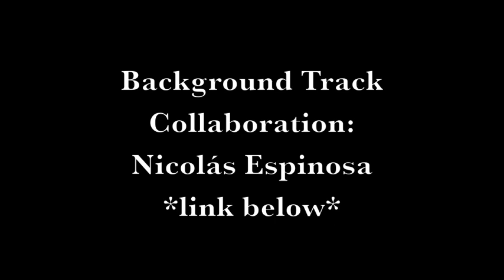Work Song - Hozier (Cover) by Isabeau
Kayla B, aka. KBronX, was the first to show me some of Hozier's work.  He's got this soulful way about crafting and sharing his music.  This is my attempt...enjoy :)

Heads up!
*The second half of this video is of me talking so if you don't wanna hear me verbally process then just turn it off after the song :)

(Link & handles listed below)

[view, share & follow]

background track by my friend Nicolás:
EP on Amazon
Thank you for stopping by:) Come Again Soon.